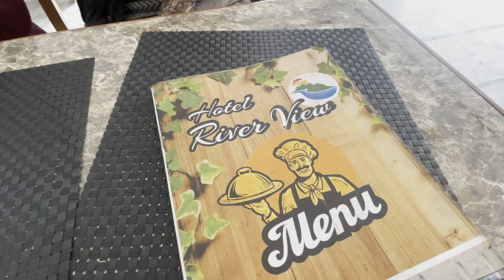रामपुर जाने का प्लान कैंसिल क्यों हुआ? 🤨 happy village rampur pahari #